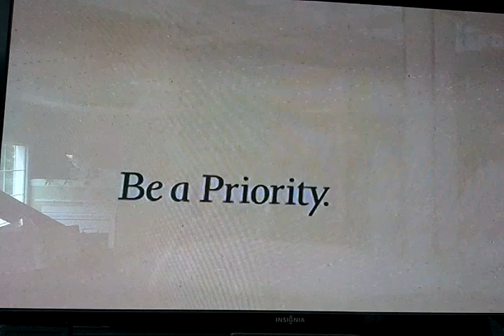Fauquier health commercial: just listen :)